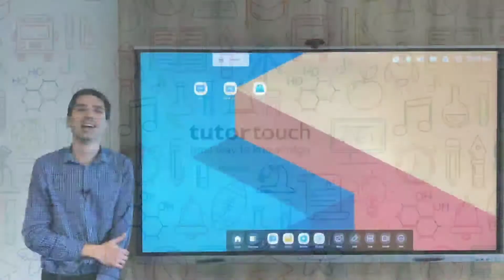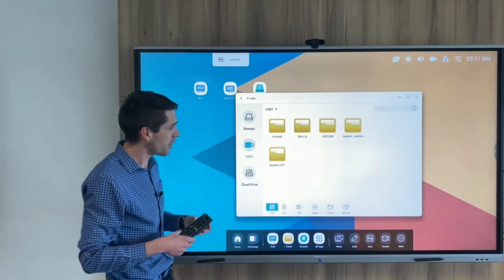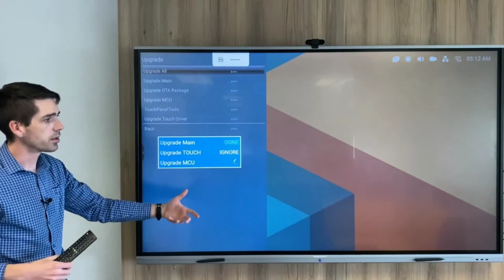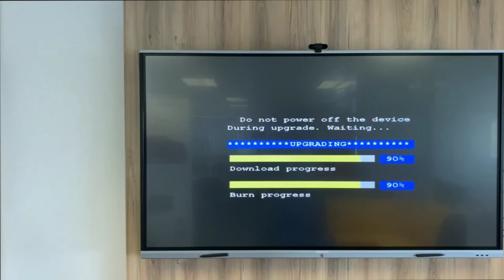tutortouch Interactive 4K LED Panel - How to upgrade firmware to Android Edu 2.0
Easy demonstration on how to upgrade your firmware to the new Android Edu 2.0 firmware on any of the tutortouch Interactive EE series Panels, compatible with all our sizes including 65", 75" and 86" Panels, keeping your panel up to date with the latest automatic updates and features.

Includes performance improvements as well as new features to make the panel more user friendly. Some of the new features include customizable UI, floating windows mode, smart lookup, and screen recording.

No calibration needed with 8ms response time and 1mm touch accuracy.
Subscription and maintenance-free Software Suite:
- Note 3 – Interactive Whiteboard Software.
- Capture – video recording and editing software.
- Connect – mirroring/connecting software.

We have the following Interactive 4K LED Flat Panels sizes 65”; 75” and 86” available.
Interactive solution for social distancing and online presentations during COVID-19.